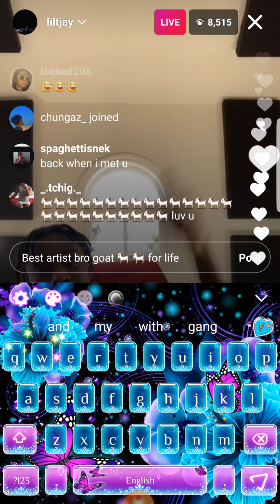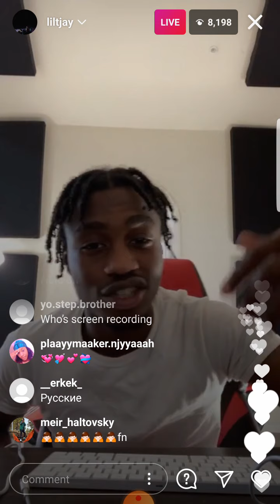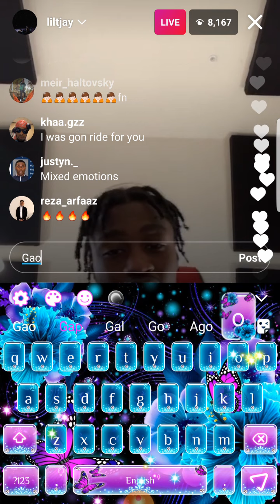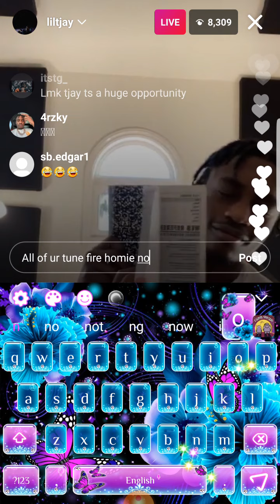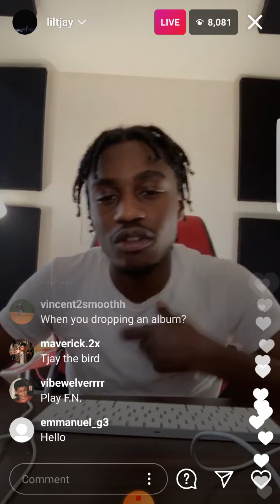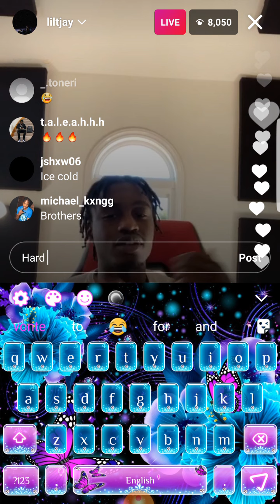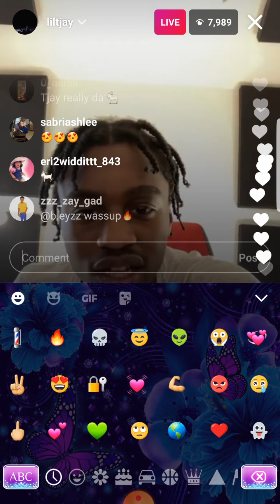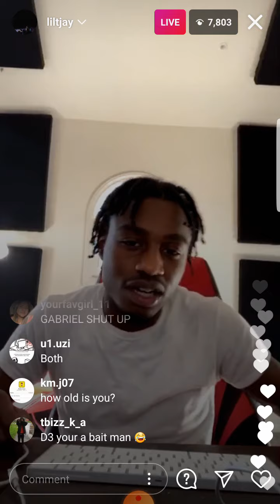Lil Tjay Was On Instagram Live (Singing)